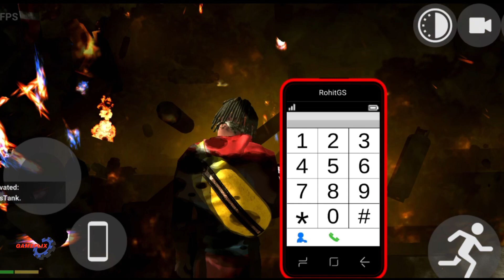Bomb Blast Challenge in India Bike Game | Explosive Bumps & Stunts!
Experience the most explosive action in the India Bike Game! Watch as we ride through intense bomb-laden tracks, dodging deadly explosions and mastering insane stunts. From dodging bombs to high-flying jumps, this video is packed with action. Can we conquer the explosive obstacles or will the bombs take us down?